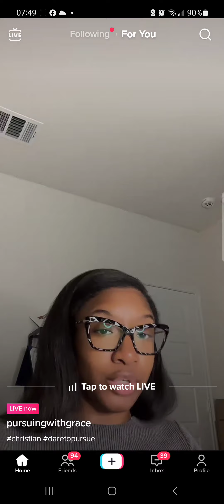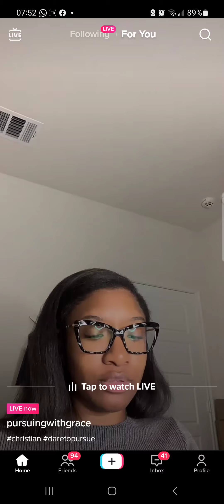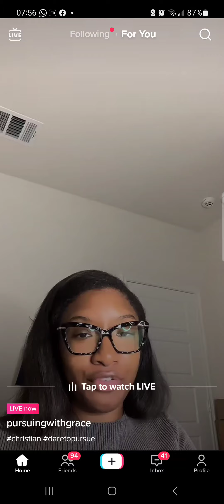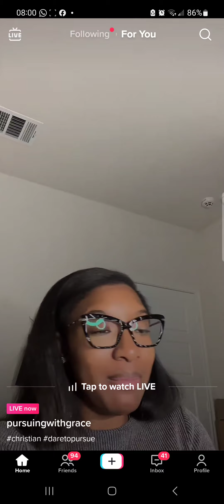Be a doer of the Word, Prayer, Betrayal, Belief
TikTok Video Credit: pursuingwithgrace